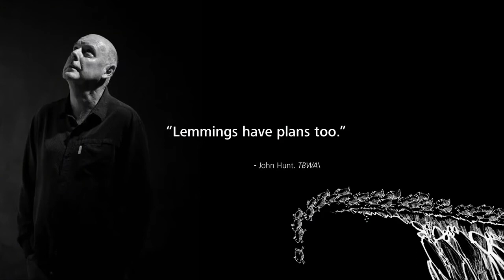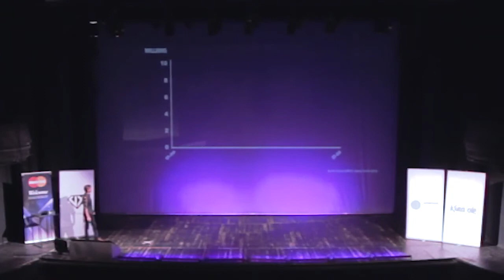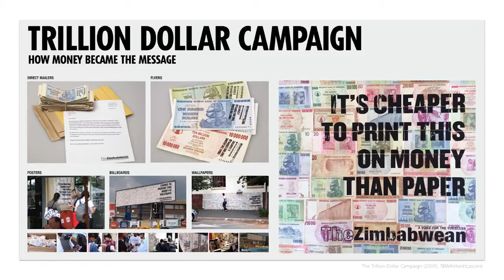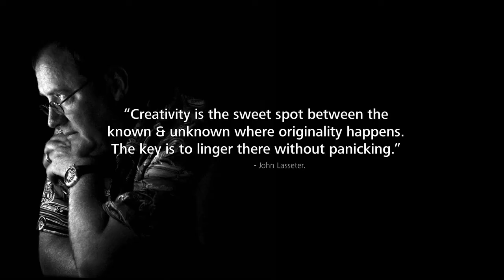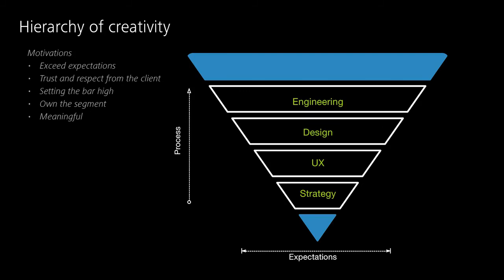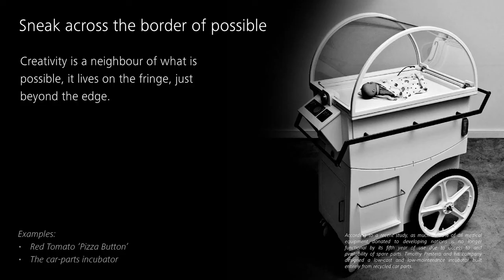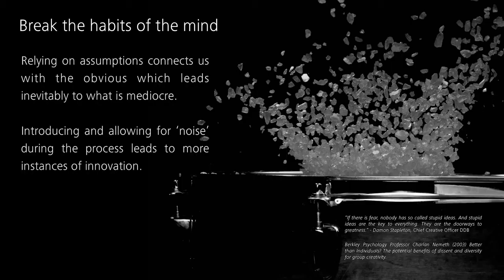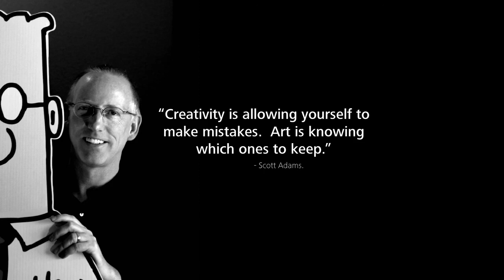UX Poland 2015 Werner Puchert - CREATIVITY IN UX DESIGN: FRIEND OR FOE?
Werner Puchert reflects on his 10-year tenure at one of the most awarded advertising agency in the history of advertising and the value of meaningful creativity. According to him, we need to be mindful of our role as agents in the journey of discovery and experience as we continue to struggle for recognition of our discipline. He argues that as Designers of User Experience we are by default interested in reshaping the world of our users. To his mind, we ought to look at how we break and blend traditional UX rules in order to sustain ongoing growth and development of our discipline. As Werner puts it: “I’ve had way too many experiences where I found myself too apprehensive to share unique ideas because I felt like I was being judged by the Simon Cowell of UX Design.” Ask yourself this: are you an agent of discovery or merely a gatekeeper?